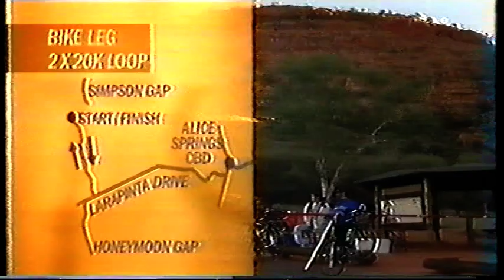Sportsworld Sun 8 June 1997